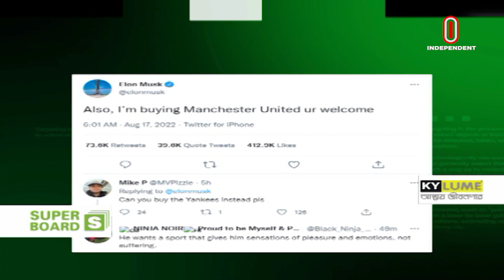পাসপোর্টের দাবিতে ইতালিতে বাংলাদেশ দূতাবাসে প্রবাসীদের ভাঙচুর || International News